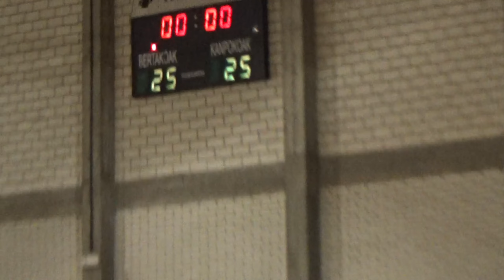2024-11-8 SENIOR MUTILAK HET- LEIZARAN 2. LURRALDEKOA